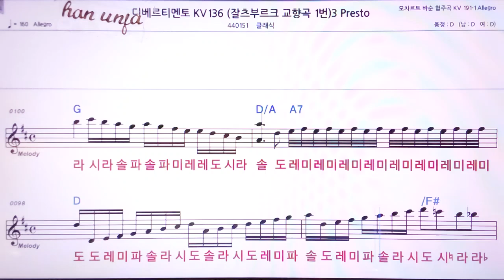💖디베르티멘토 KV(찰스부르크 교향곡 1번)/클래식 👍MR,노래방, 악보, 코드,Karaoke With Sheet Music